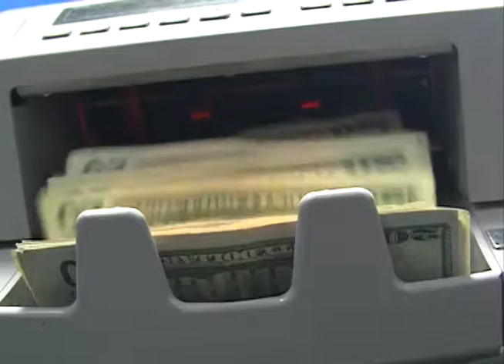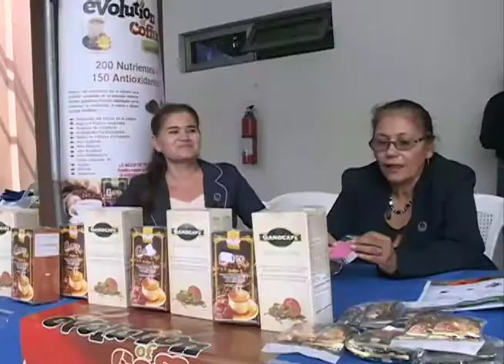18% del PIB proviene de negocios liderados por mujeres.